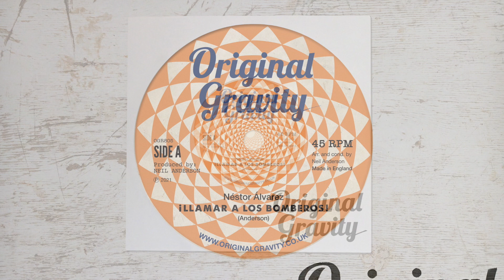NEW! Néstor Álvarez Double A Side Single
A: ¡Llamar A Los Bomberos!